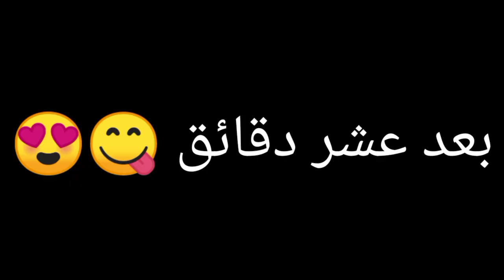لما تصحى الفجر وتطلب معاك تاكل جمبرى ويجيلك تسمم 😳😳🦞🦞😋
لما تصحى الفجر وتطلب معاك تاكل جمبرى شوف ايه اللى حصل😂😂😳🔥🦞